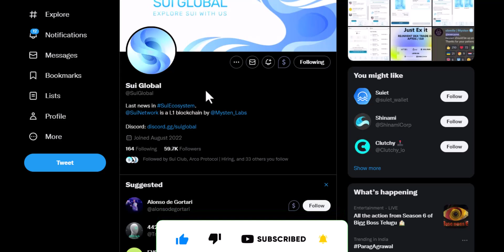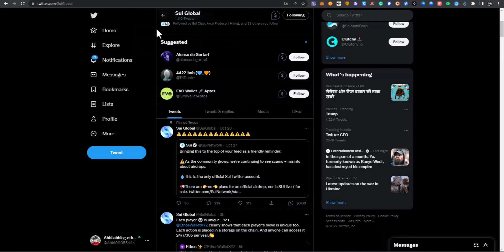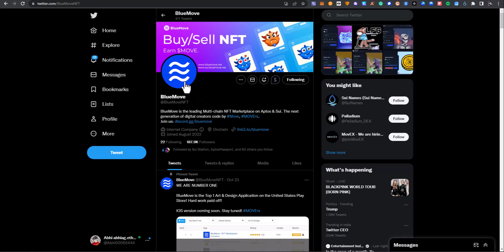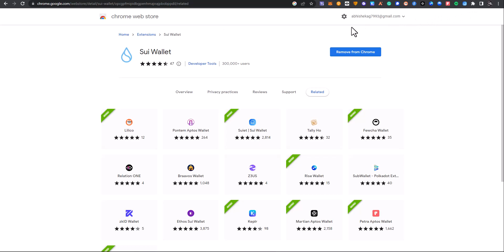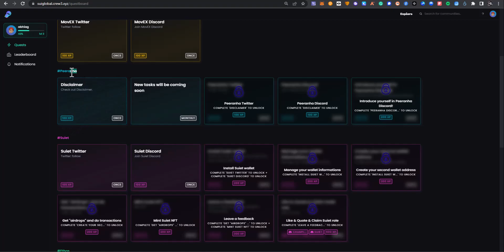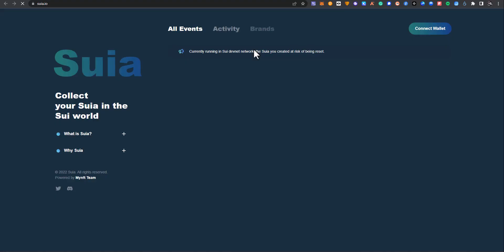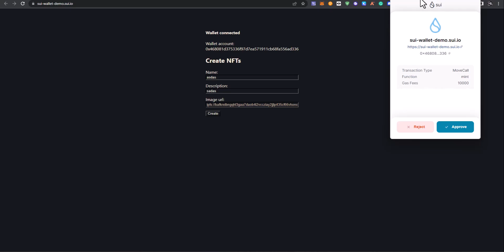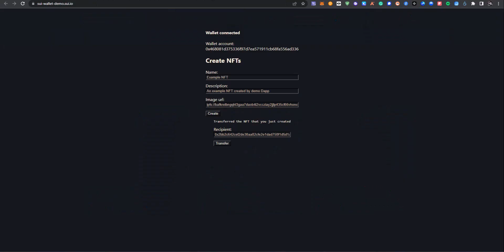😱 SUI 100% Possible HUGE Airdrop After APTOS | Must Complete the Quests 🔥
2. 💥 Trade without KYC on ByBit

4. FTX (no fees on withdrawals 💥)

𝗢𝘂𝗿 𝗗𝗶𝘀𝗰𝘂𝘀𝘀𝗶𝗼𝗻 𝗚𝗿𝗼𝘂𝗽𝘀: 👇

➥ Whatsapp ( Only for discussion purposes, links or Spam not allowed)